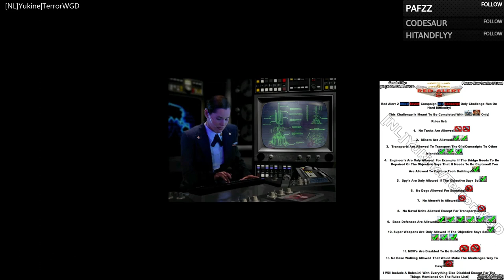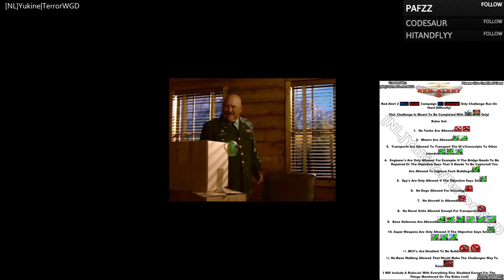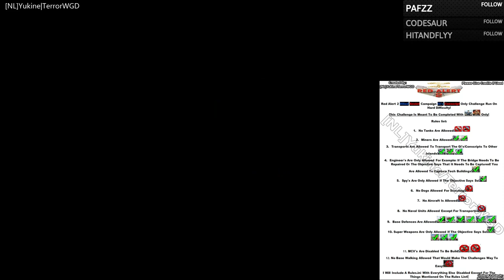Red Alert 2│Allied Campaign│Challenge Run With GI's Only│Part 2│Hard Difficulty